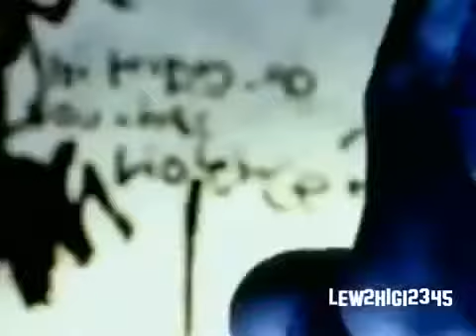Eminem Up and Coming Interview RARE 2000